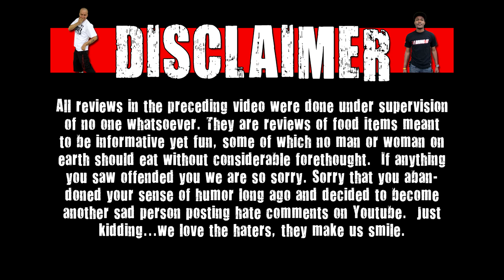Kit Kat Red Velvet Review - WE Shorts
Today on WE Shorts, Chuck Roland, Gamer Nick & Matt Zion review Kit Kat Red Velvet!